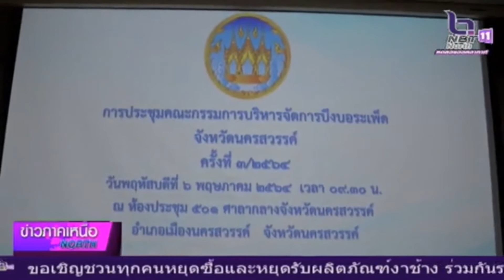จังหวัดนครสวรรค์ ประชุมคณะกรรมการบริหารจัดการบึงบอระเพ็ด ครั้งที่ 3